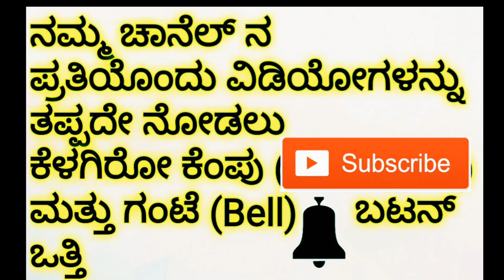Darshan is bulid up man | Biggboss sanjana